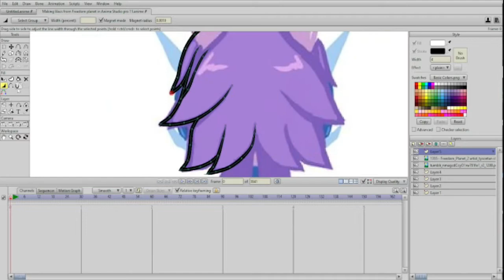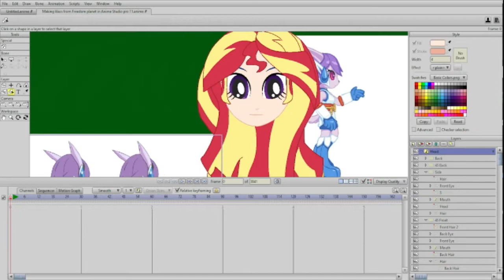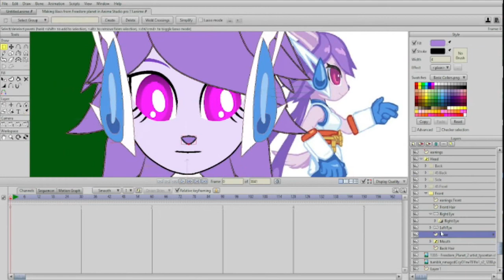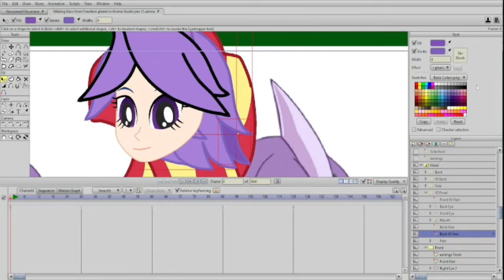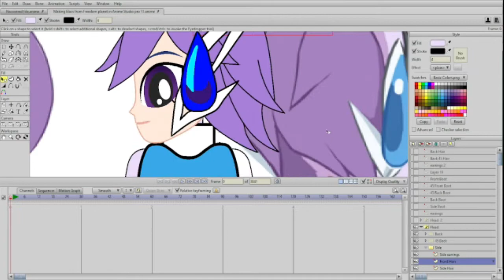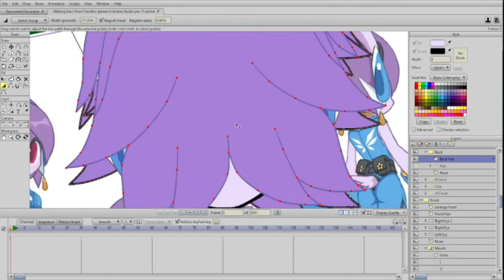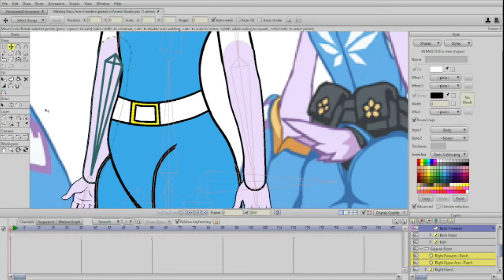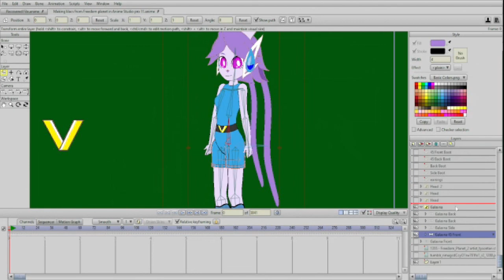Making lilacs from Freedom planet in Anime Studio pro 11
tthe Speedy creation of lilac from Freedom Planet I use part from other characters I created previously

his animation was made in Anime Studio Pro 11 / moho 13 Pro